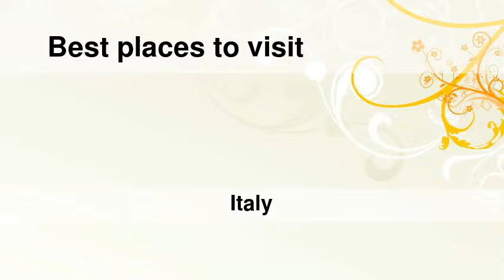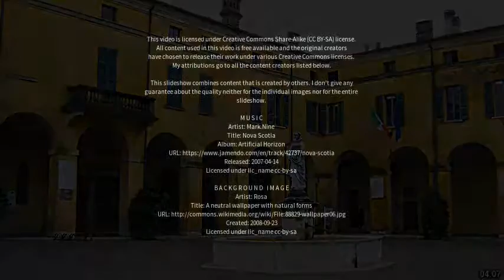Best places to visit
Best places to visit - Poggio Rusco (Italy) Best places to visit - Slideshows from all over the world - City trips, nature pictures, etc.